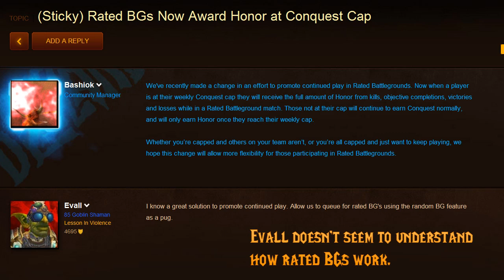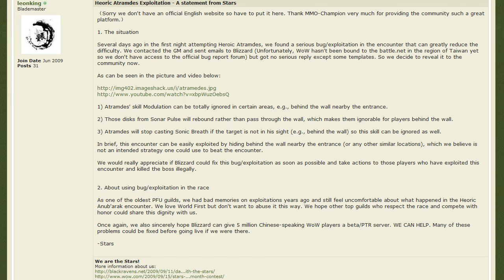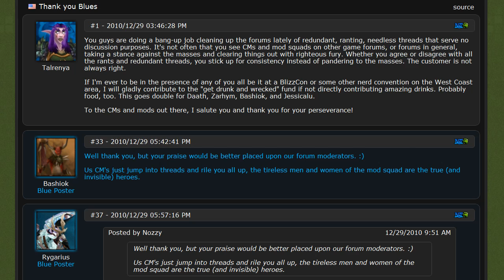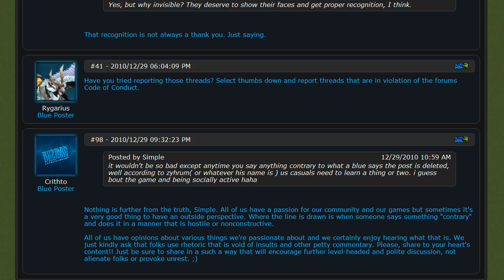Azeroth Daily 30/12/2010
Please remember to rate if you like this video.

Azeroth Daily, the only daily WoW news and comment videocast.

Mt Hyjal to receive dailies in 4.1, will be fully healed, plus gazebo in Stormwind to facilities in-game weddings? O_o

Mod your WoW